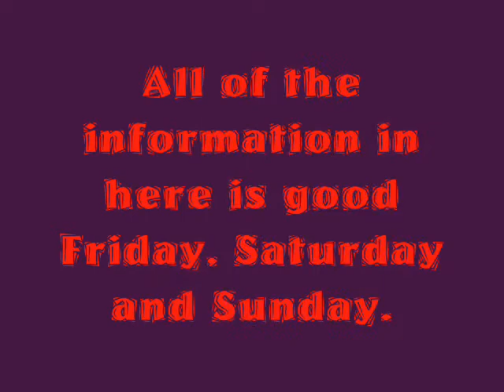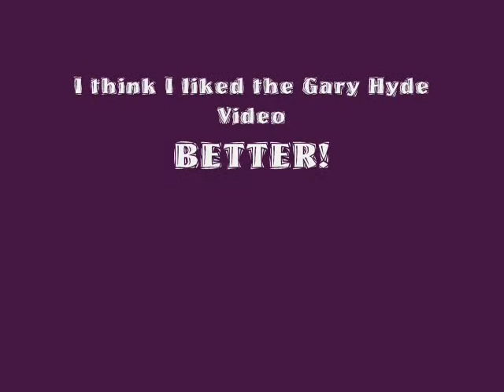Club Walrus June 19, 20, 21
Here's the Father's Day Weekend Video.  Thought it would be fun to take you home with me, but I did run into a few problems.  I could have fixed them, but I wanted to get this on before Sunday was over.  Enjoy the weekend, and watch this carefully.  There's a twist to the "Clam Code" idea.